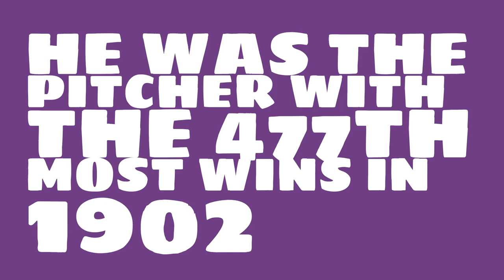Was Noodles Hahn a Hall of Famer in 1902?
Watch this video to learn all about Noodles Hahn's single season pitching wins in 1902